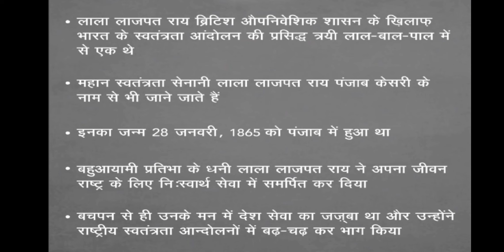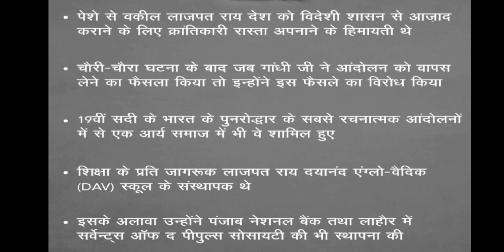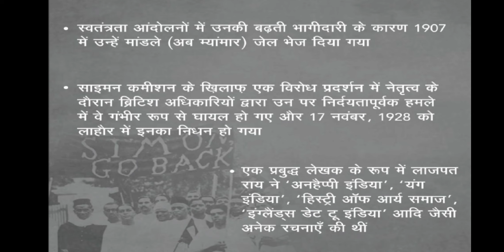Current Affairs | लाल लाजपत राय की 93 वीं पुण्यतिथि | Eminent Institute |Important Facts | Mandleek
Current Affairs | लाल लाजपत राय की 93 वीं पुण्यतिथि | 93rd death anniversary of Lala Lajpat Rai   |      Eminent Institute |Important Facts | Mandleek Mishra

@Samagra Bagheli
@All About Cricket